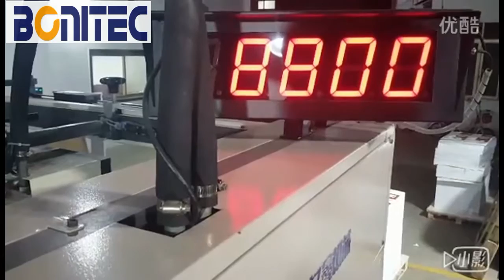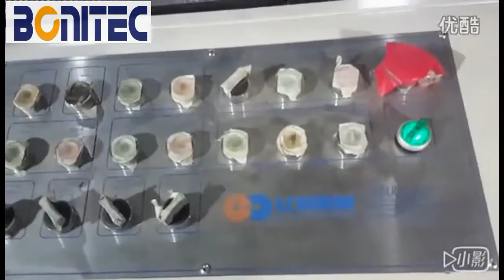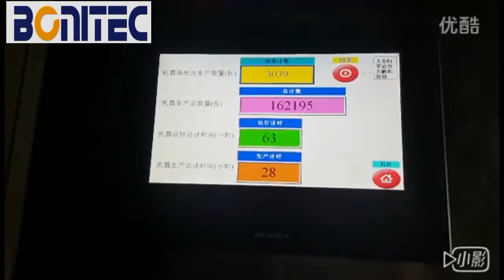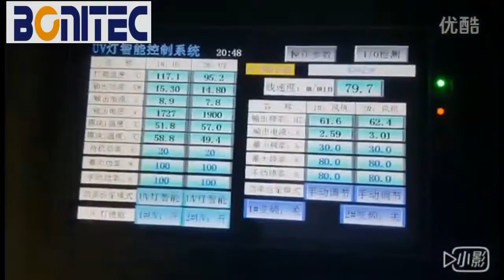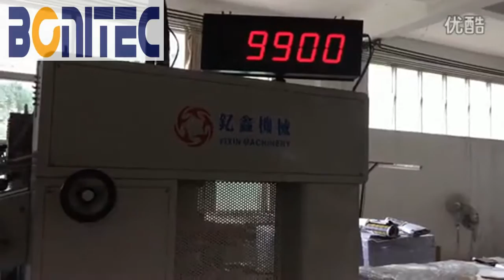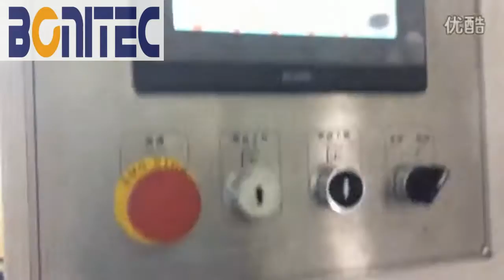1050 HIGH SPEED SPOT OR FLOOD UV VARNISH MACHINE